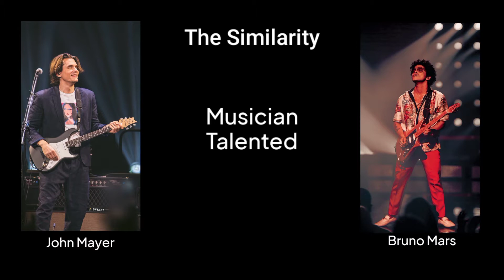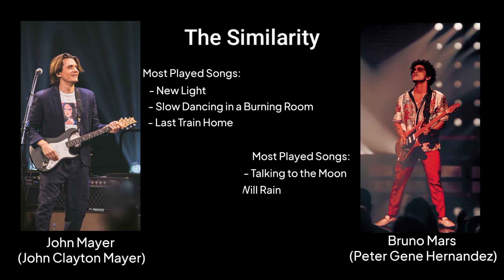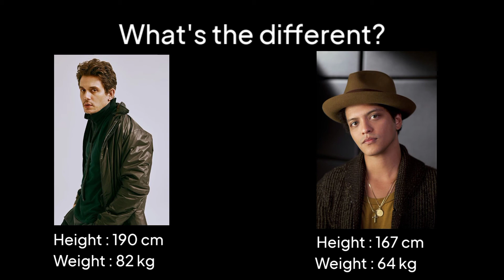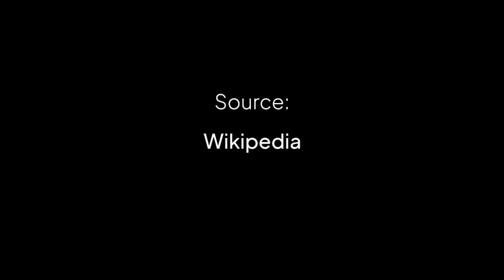COMPARING TWO PERSON - MAJOR ASSIGNMENT 1 - BAHASA INGGRIS II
Hi, Everyone. My name is Elvan Alba Nugraha, today i make a video for major assignment 1. I hope you like my video, Thank you!

Nama : Elvan Alba Nugraha
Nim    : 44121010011